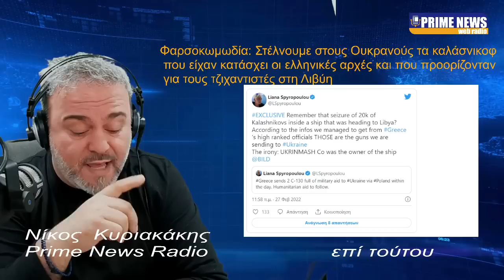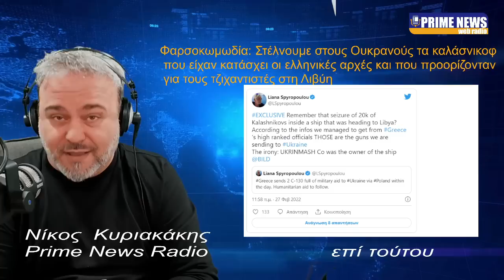Επί Τούτου #2 | 27/02/2022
Λογαριασμός Υποστήριξη